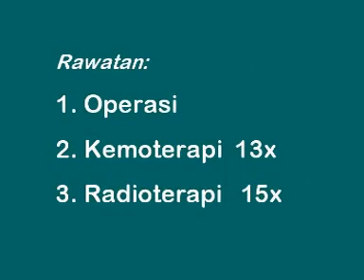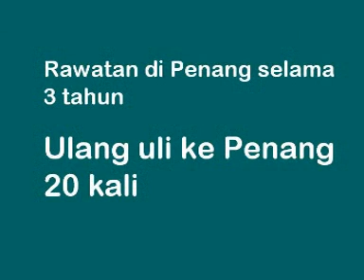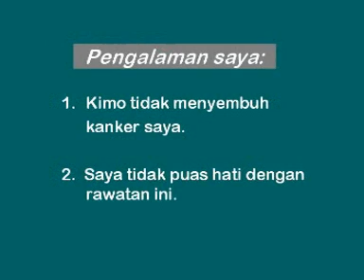Chemo & Radiation Experience 1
After surgery, cannot walk. After chemotherapy(13X) health deteriorated. Patient felt let down after three years of treatment. Surgery, chemotherapy and radiotherapy did not work for him.